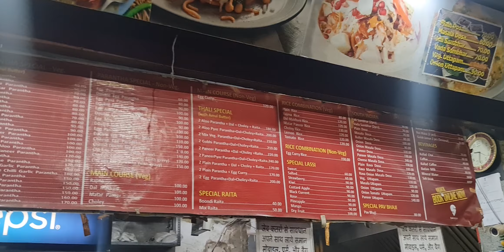Famouse Moolchand Ki Paratha 2023 | Best Paratha In Delhi | Must Visit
Moolchand Paratha.
Location - Next to Moolchand Metro Statio